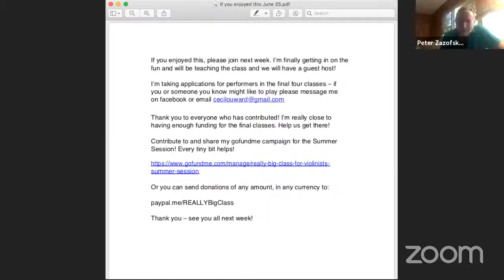REALLY Big Class! with Peter Zazofsky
3:19 - Helena Logah - Korngold Violin Concerto Mvt. 1
45:22 - Harry Kneeshaw - Ysaye Sonata #2 Malinconia & Danse des Ombres
1:24:27 - Nico Gómez Amín - Bach Partita No. 3 Gavotte & Gigue
1:51:52 - Shintaro Taneda - Conus Violin Concerto Mvt. 1

Or you can send donations of any amount, in any currency